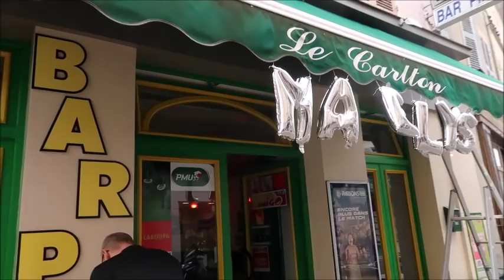LA TOUR-DU-PIN rend hommage à MAELYS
Les funérailles de la fillette ont lieu ce samedi 2 juin à 14 h 30 à l'église de La Tour-du-Pin. Vidéo Thomas LANIER/ LE DL